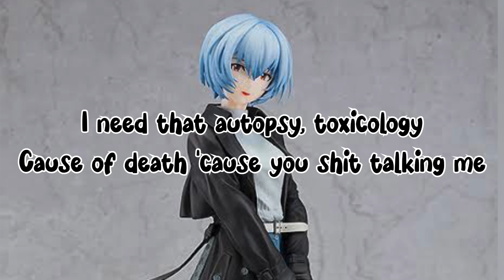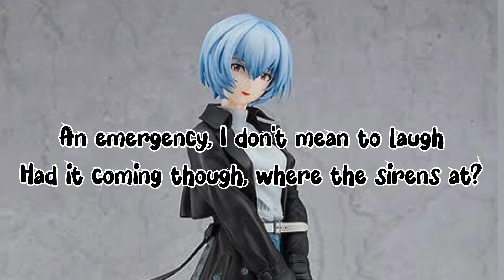REI AMI - Body Bag (Lyrics )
lyrics video
     trending sing REI AMI with a trending song body bad